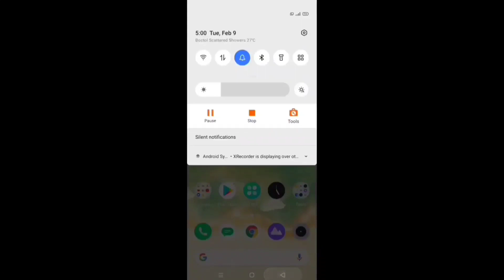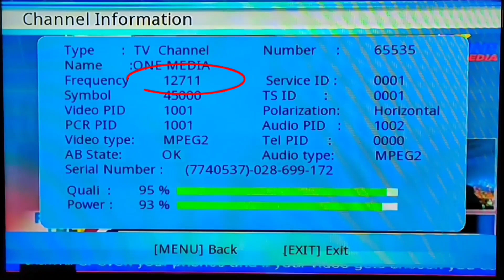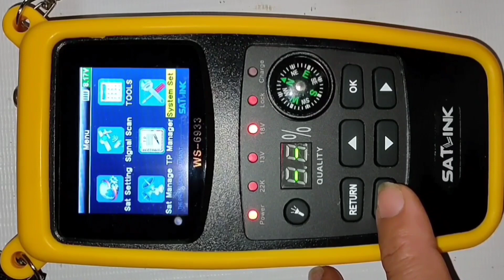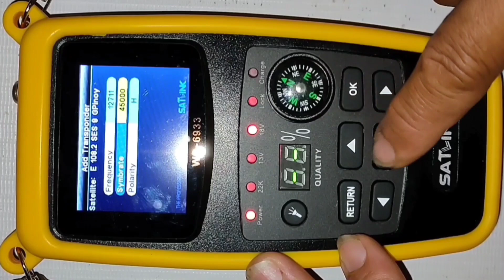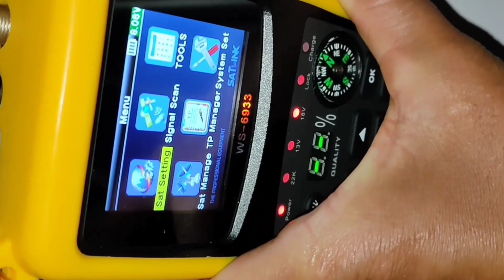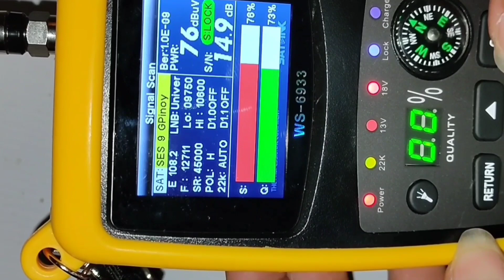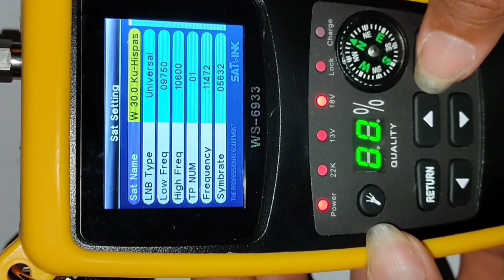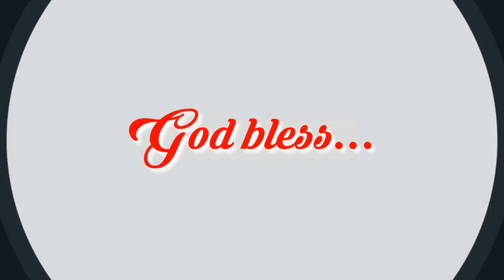SATLINK WS-6933 SETUP || FOR GPINOY SET TOP BOX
In this video, I will teach you how to setup your Satellite finder SATLINK WS-6933. Watch the entire video from start to finish for you to know the step by step procedure.

The company name and product brand mention here is just for reference purposes only. To illustrate further and to give specific details.